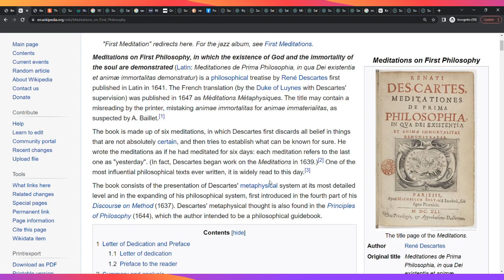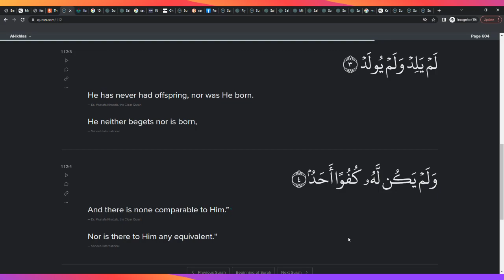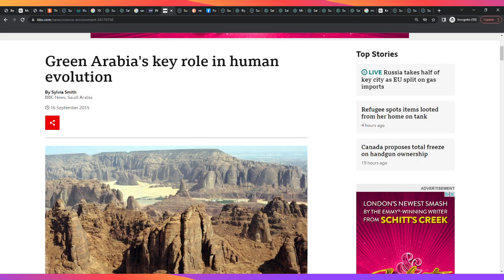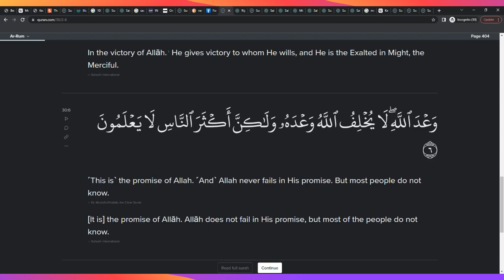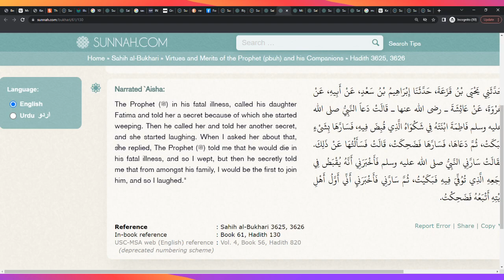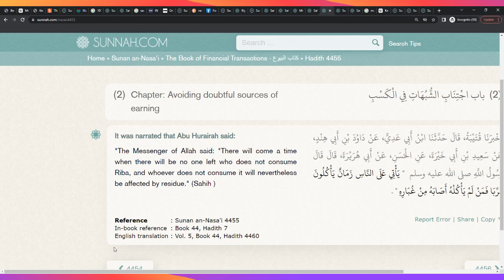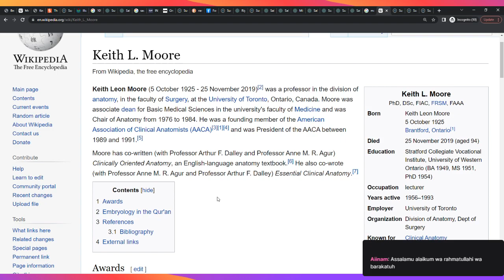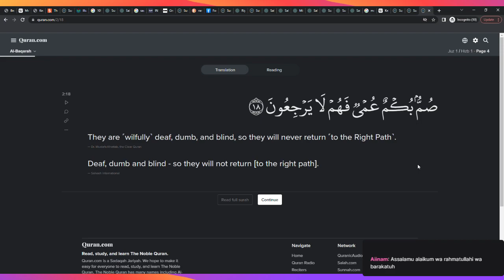Proof Islam is True